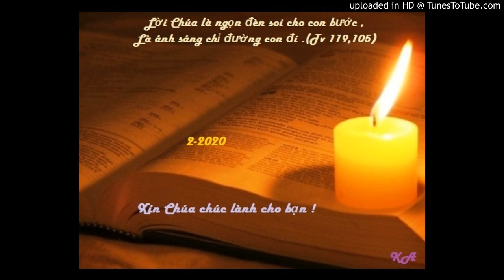Bài đọc 17-2-2020